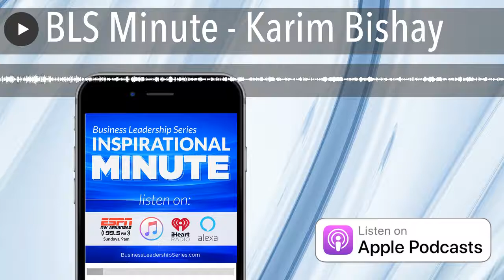BLS Minute - Karim Bishay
In this episode host, Derek Champagne, interviews Karim Bishay. His purpose at Living Orgs is to empower organizations towards a clear, agile structure and stronger purpose. He shares his background, and more about what Living Orgs does for organizations.